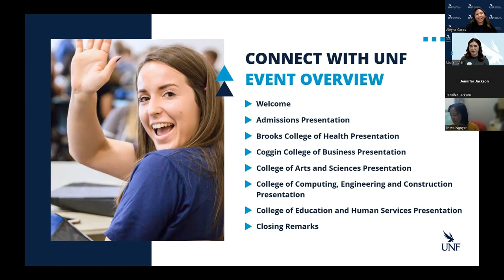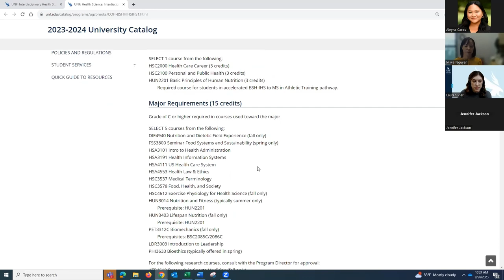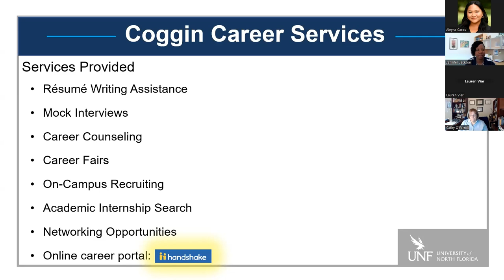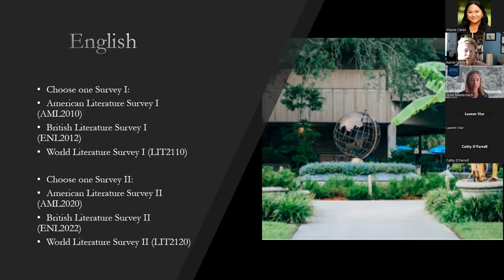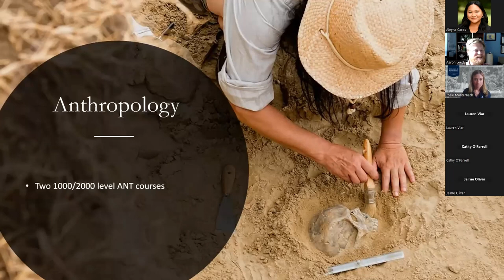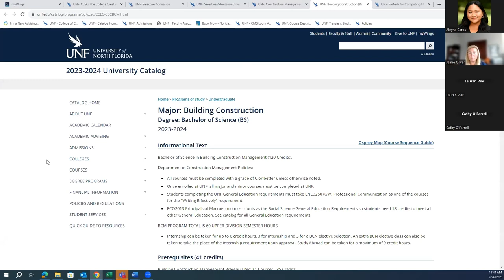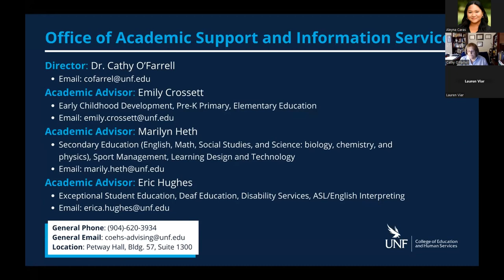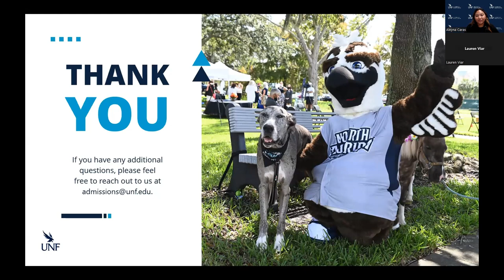Connect with UNF Webinar 2023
Connect with UNF is an Articulation Workshop for partner Florida State College academic advisors and transfer counselors to hear from UNF's Admissions and academic colleges to learn about information that may be useful for students who are interested in transferring to UNF.

This is a recording of the Virtual Connect with UNF Transfer Admissions Articulation Workshop held on Zoom Webinar on Tuesday, September 26, 2023.